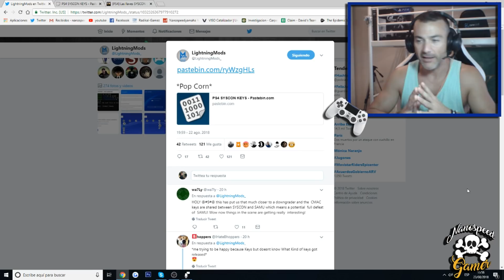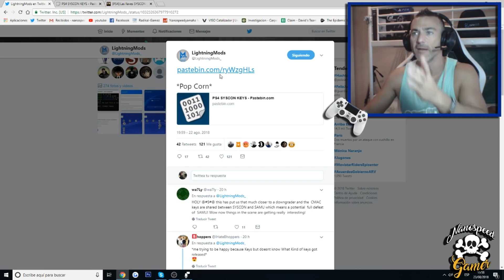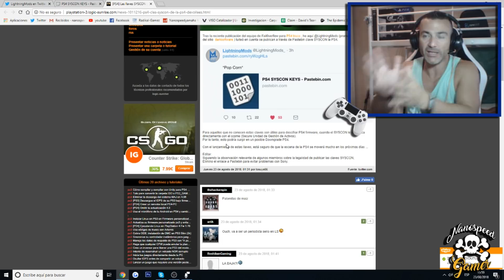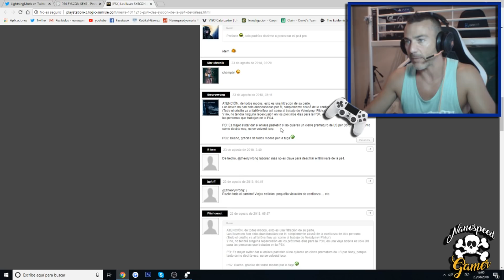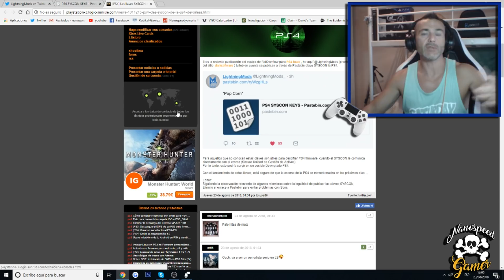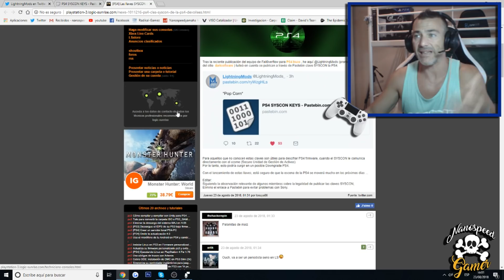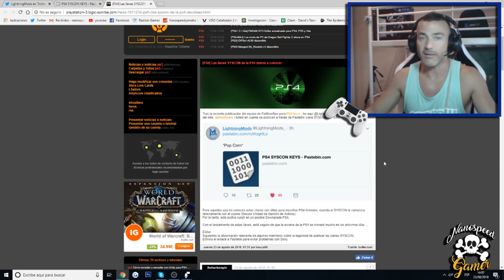Downgrade PS4 En Camino - PS4 SYSCON KEYS Libreadas -NOTICIA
PS4 SYSCON KEYS Liberadas para un posible Downgrade de Playstation 4. Noticia - Importante ver video completo

Que Juego es el Video de la INTRO?